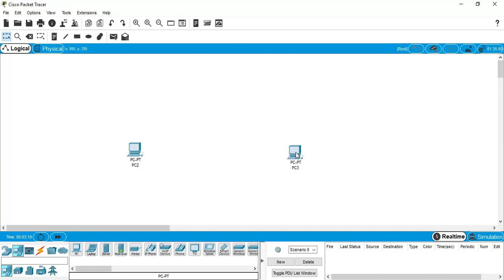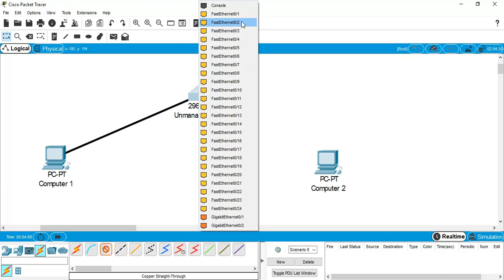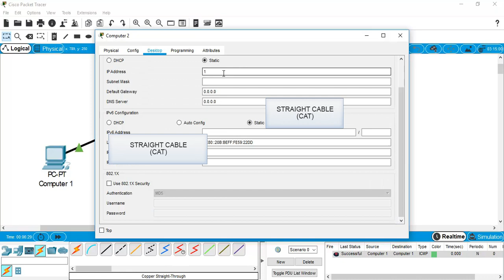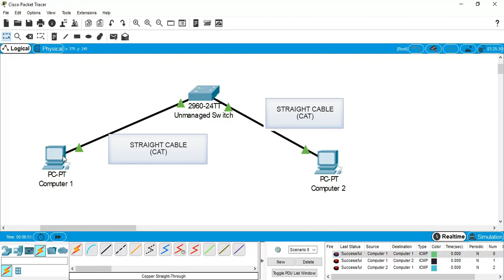CN: How to connect 2 PCs via switch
connect 2 Computers (PCs) via switch (layer 2). The connection uses straight cable